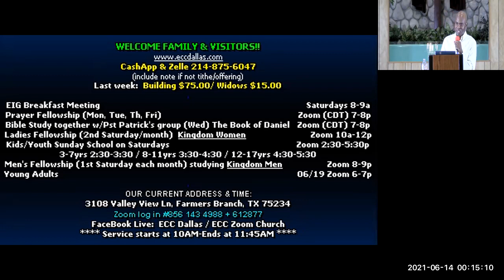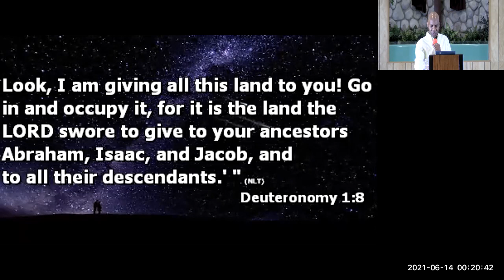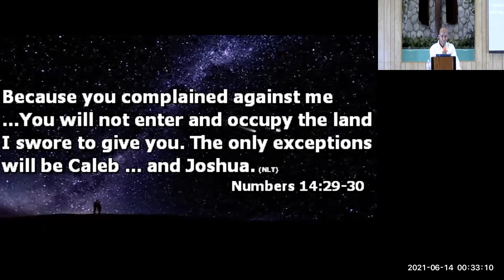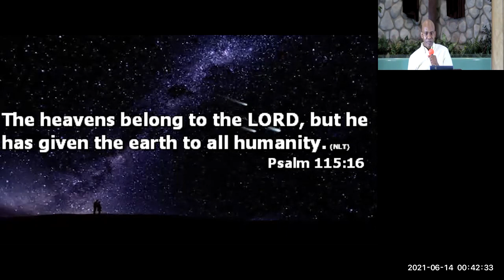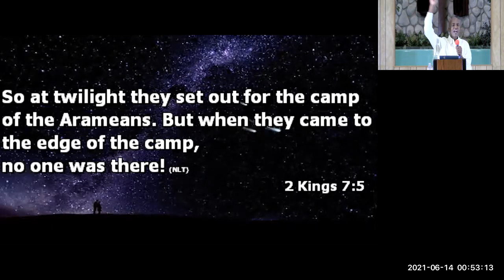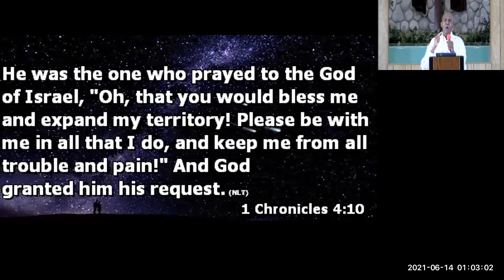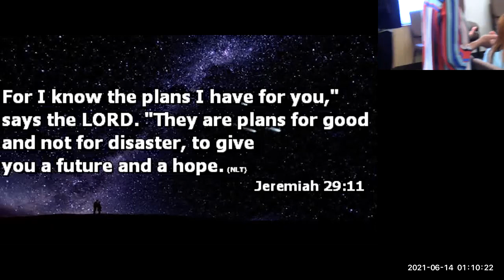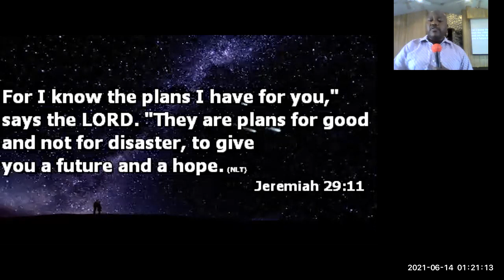06/13/2021 Break the Camp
Albert Kimotho "Break the Camp"
Live from Farmers Branch via Zoom